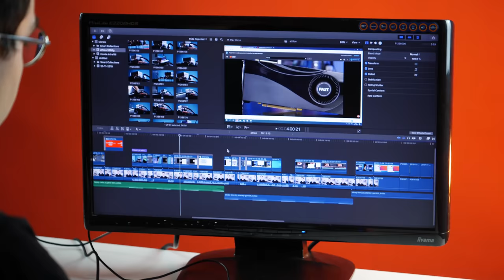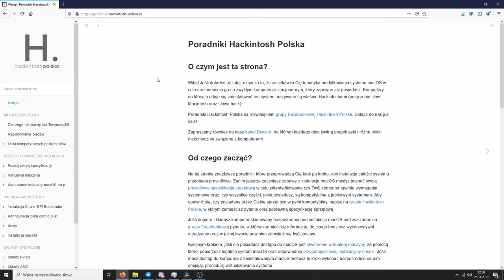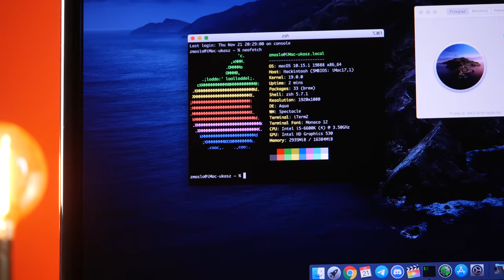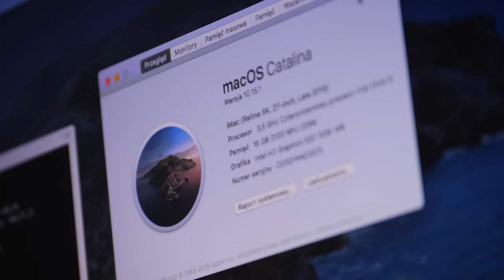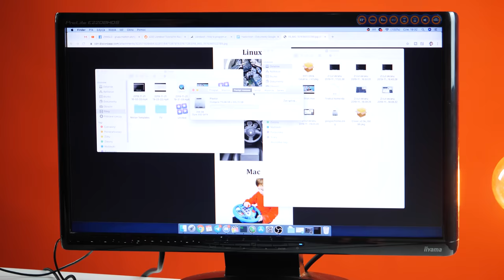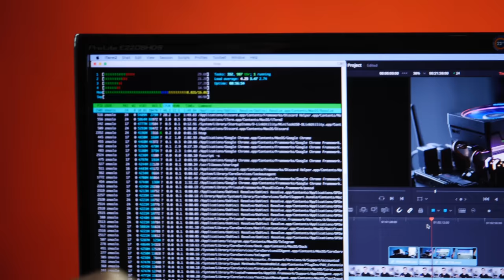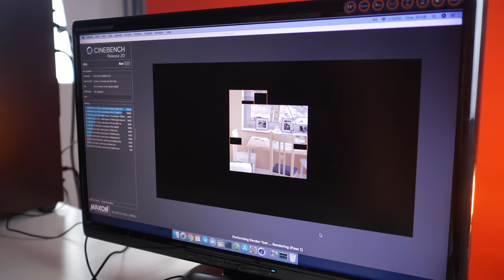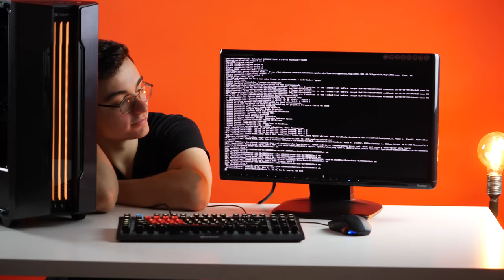Hackintosh czyli MacOS na PC 🍏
Hackintosh to określenie na komputer PC na którym zainstalowany jest system operacyjny MacOS. W dzisiejszym materiale opowiem wam nieco o tym koncepcie a także pokażę, jak taki system działa na PC. Całość śmiga na systemie macOS Catalina czyli 10.15.1. Osobiście zaskoczyłem się, że przy dobrym doborze komponentów cały proces instalacji jest dość prosty. Większość wiedzy czerpałem ze strony i gruby na FB Hackintosh Polska

CPU: i5 6600K
MOBO: MSI B150M VH-PRO
RAM: Crucial 16GB DDR4 2400MHz
GPU: Intel HD 530
OS: MacOS Catalina 10.15.1